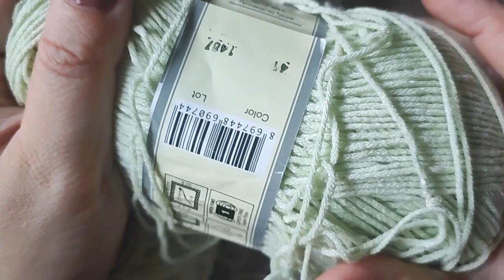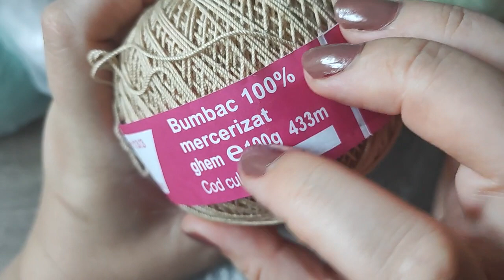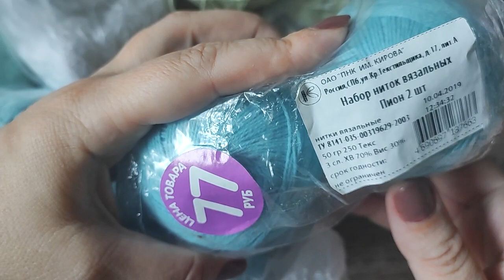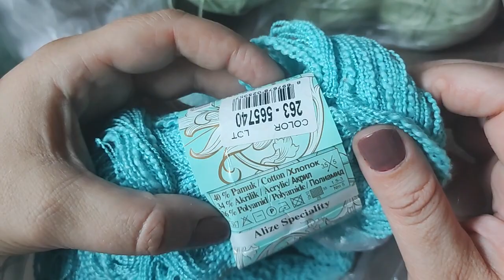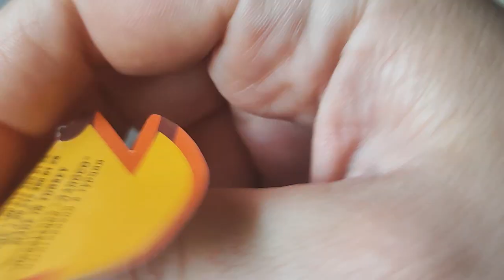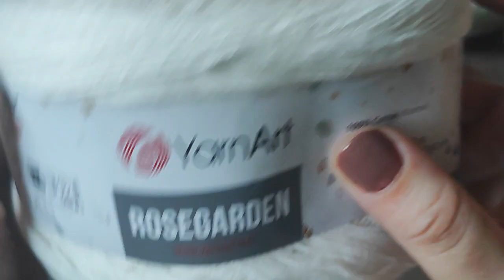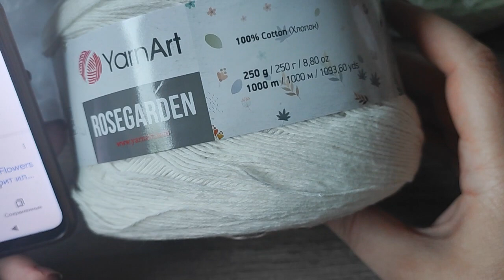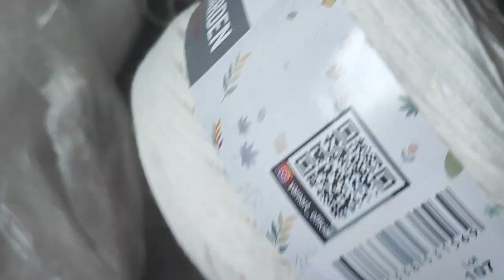Ce fire pentru tricotat și croșetat pentru vară am eu in colecție ,partea a doua